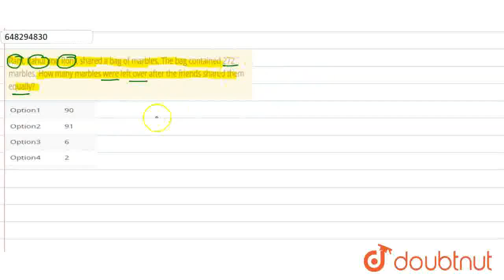Ram, Rahul and Rohit shared a bag of marbles, The bag contained 272 marbles. How many marbles we...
Ram, Rahul and Rohit shared a bag of marbles, The bag contained 272 marbles. How many marbles were left over after the friends shared them equally?
Class: 6
Subject: MATHS
Chapter: ALL INDIA SAINIK SCHOOL ENTRANCE EXAMINATION : 2020 (SET C)
Board:CBSE

👉 Have Any Query? Ask Us.

Our Telegram Pages:
class 6
6 class ka math syllabus